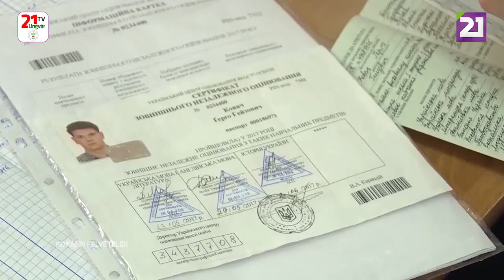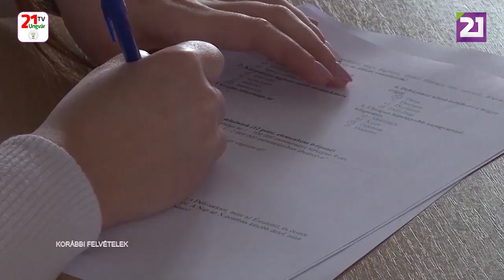Aktuális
Еlkészült a II. Rákóczi Ferenc Kárpátaljai Magyar Főiskola 2023. évi felvételi szabályzata